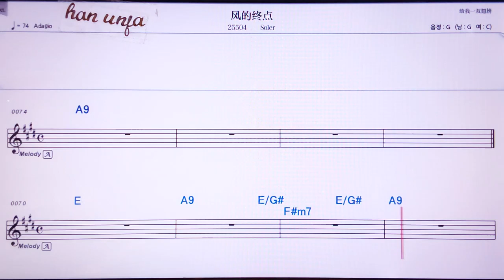💖 펑더쭝디앤/Soler 👍MR,노래방, 악보, 코드,Karaoke With Sheet Music